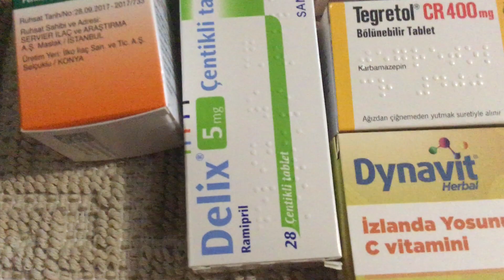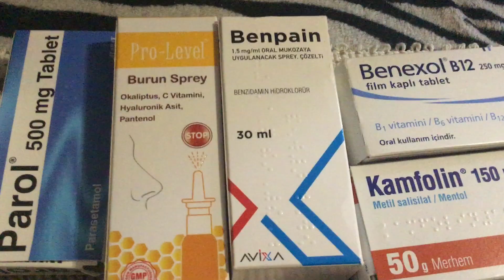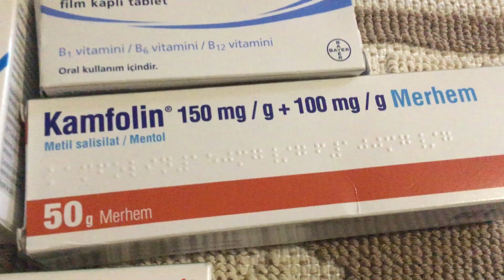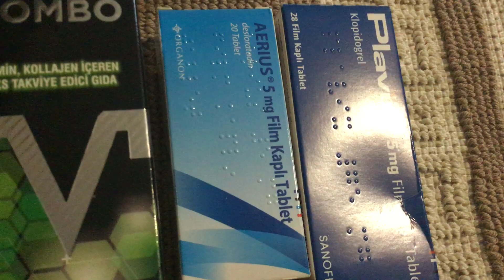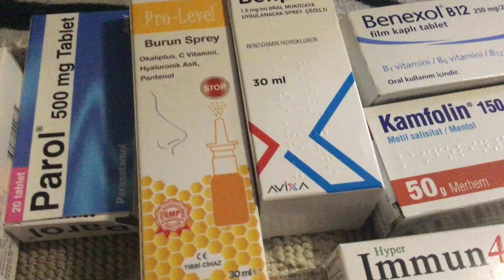Какие лекарства привезли из Турции 🇹🇷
Лекарства из Турции 🇹🇷💯